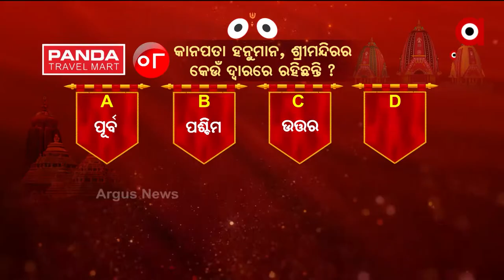ଅର୍ଗସ ଅଧରପଣା କୁଇଜ୍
ଅର୍ଗସ ଅଧରପଣା କୁଇଜ୍ , 8ନମ୍ଵର ପ୍ରଶ୍ନର ଉତ୍ତର ଦେଇ ଭାଗ୍ୟଶାଳୀ ବିଜେତା ହେଉଛନ୍ତି ପୁରୀର ପ୍ରଦୀପ କୁମାର ଦାଶ